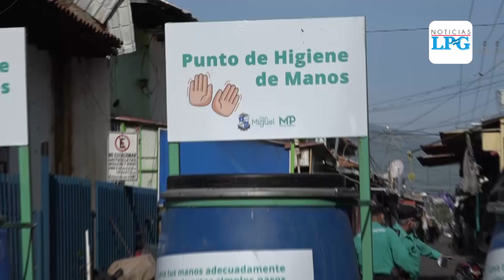Realizan jornada de desinfección en mercado municipal de San Miguel